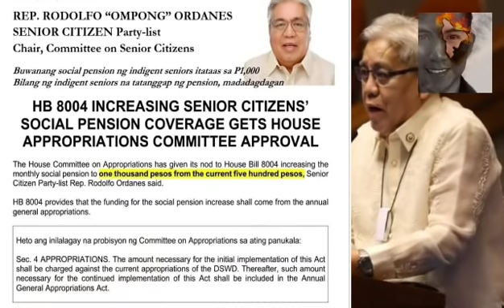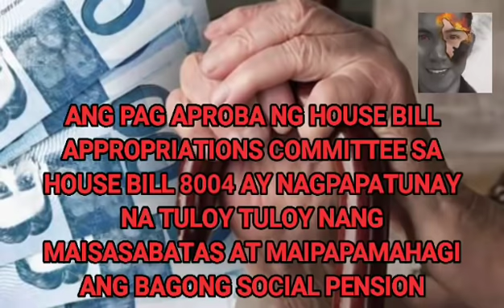GOOD NEWS!! ALL SENIOR CITIZEN P1,000 PESOS PENSION KADA BUWAN APROBADO NA SA KONGRESO!!